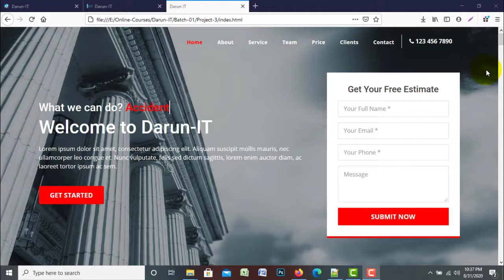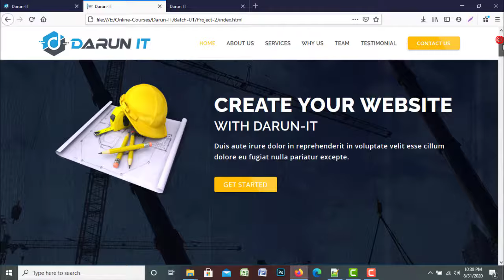Advance Web Design Course Overview || Darun IT